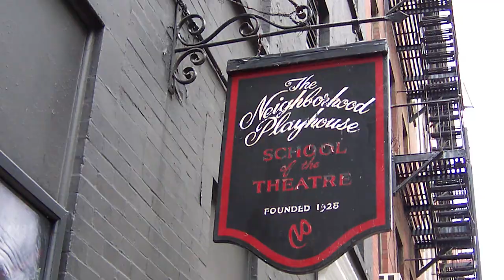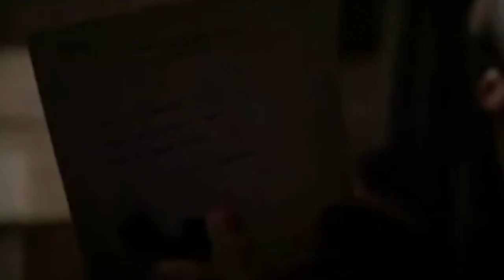Leslie Nielsen: Giving into the Silly - When Stupid is Smart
Leslie Nielsen was a master at making the unfunny hilarious. In this video essay we learn about Nielsen's career, giving into the silly, and why sometimes stupid can be smart.

**We're happy to announce we are no longer enabling YouTube Ads on any of our ExploringCinema video essays.

You can watch most of the films referenced in this video and our other video essays with Amazon Prime.

Films Referenced:

The Vagabond King
Police Squad!
The Naked Gun: From the Files of Police Squad!
The Naked Gun 2½: The Smell of Fear
Naked Gun 33 1/3: The Final Insult
Saturday Night Live Nielsen Monologue (1989)
Night Train to Paris
Savage Garden
Dracula Dead and Loving It
The New Breed
The Goat (1921)

"Like Starlight through a Veil" and "Even when we fall" by Philipp Weigl

Learn more about film with Ministry of Cinema!

Do you love Star Wars? Learn more about the Star Wars saga and how the prequel films relate to the original films. Watch on YouTube, Amazon, VHX, and iTunes!

Ministry of Cinema | VisualsAffect is a participant in the Amazon Services LLC Associates Program, an affiliate advertising program designed to provide a means for sites to earn advertising fees by advertising and linking to amazon.